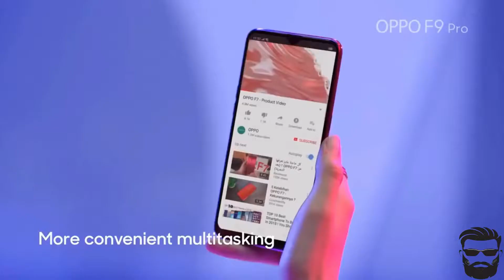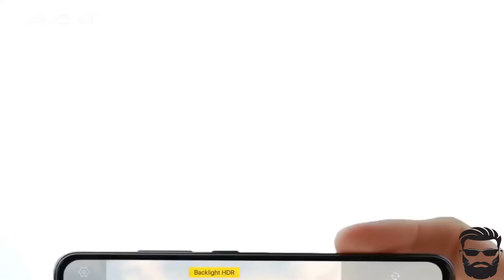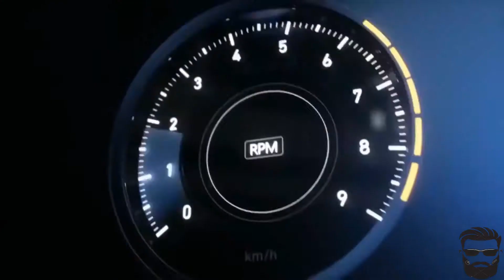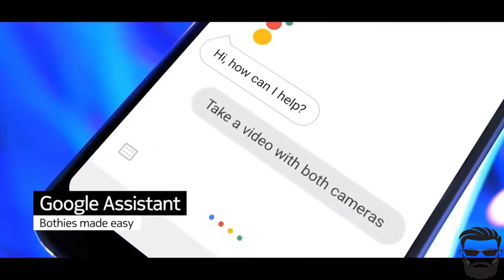Top 5 Upcoming Best Camera Smartphones Under 15000 in 2019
Mi note 5 pro

Honor view 20

Honor 7 C

Mi A2

Honor play

Samsung On 7 pro

Huawei P20 lite

Nokia 1

Xiaomi mi Note 6 pro

Samsung Galaxy J8

Vivo V11

OnePlus 6T

Oppo A3 S

Realme U1

Realme 1

Gionee A1 lite

Samsung Galaxy Note 8

Redmi 6 A

Nokia 8.1

Redmi Y2
Moto G6